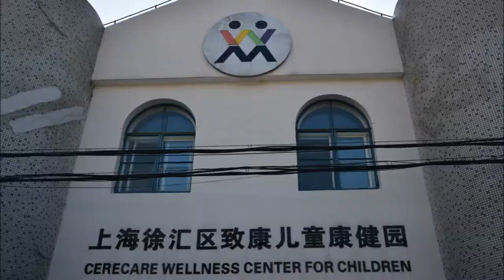SRGCE Shanghai 2014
A short clip made to introduce SRGCE Shanghai to the Freshmen of Serangoon Junior College.

SRGCE, Serangoon Junior College Global Classroom Experience.